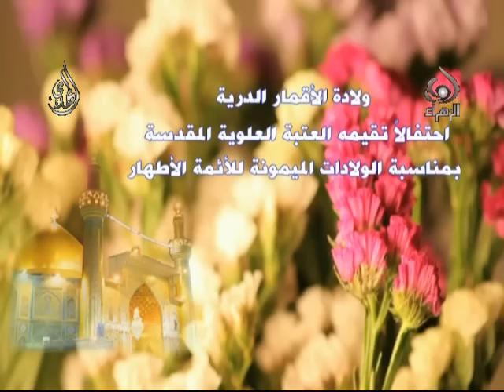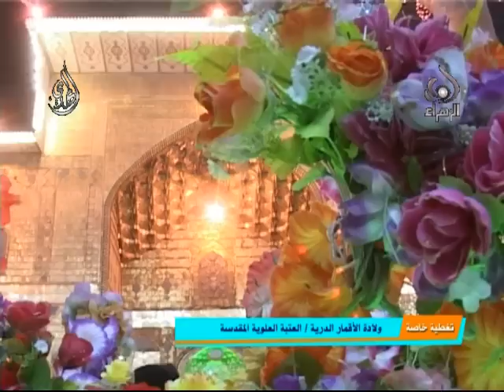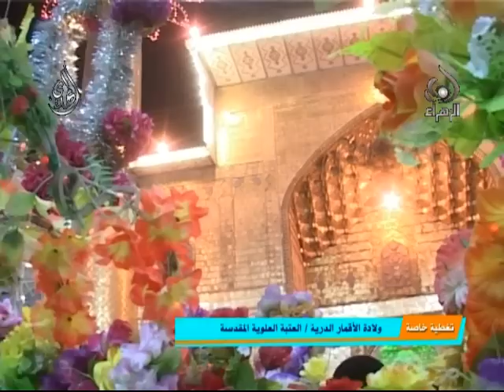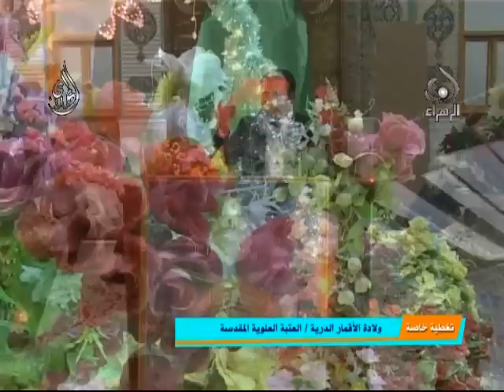مولد أقمار شعبان - العتبة العلوية